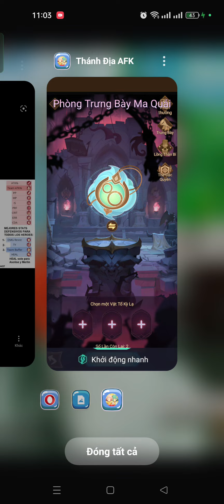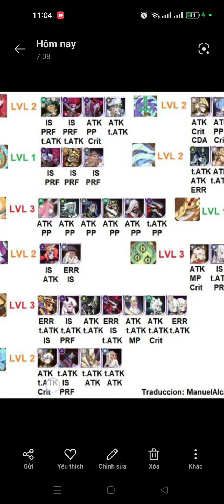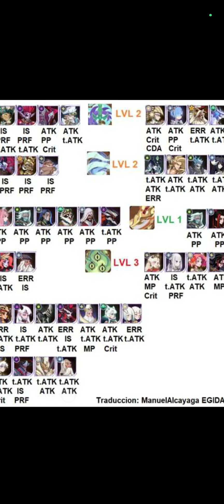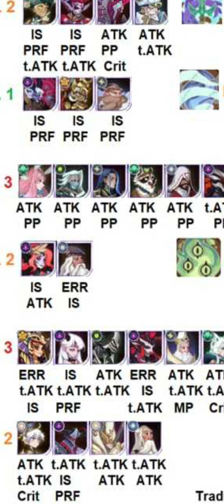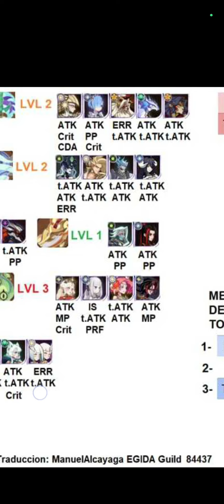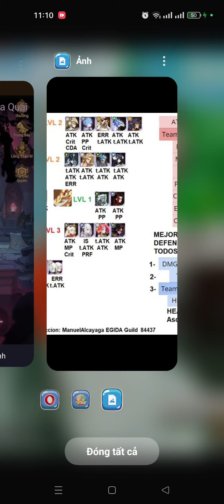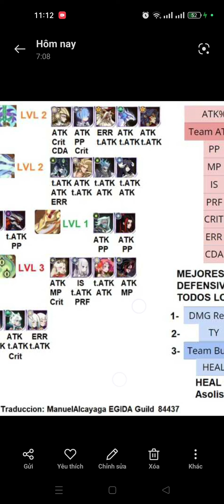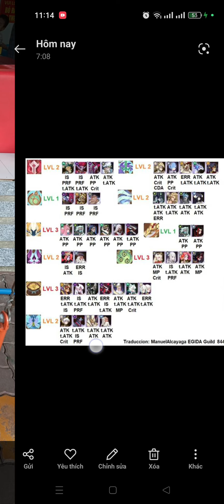Afk Arena | Nên Up level cho Bộ Sưu Tập như thế nào? Chỉ số nào thích hợp cho từng Tướng nhất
Để mình đi xem lại chỉ số kháng đòn sát thương chí mạng, nó ảnh hưởng như thế nào mà người ta lại ưu tiên nhé

Hướng dẫn full Bong Bóng Lang Thang:
Hướng dẫn full Thử Nghiệm Của Chúa:
awaken belinda
awaken solise
awaken baden